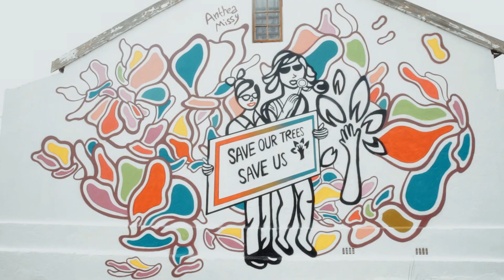Painting large murals in South Africa - Baz'Art - Manifesto (Video#7)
From street art to murals and graffiti, we rassemble more then 150 artists on our platform. Have a look at some of the artwork, we can paint anything - anywhere. As a community of artist we work closely with communities and art education